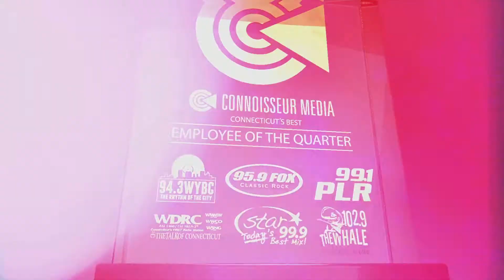2018 Q1 Employee of the Quarter: Chaz